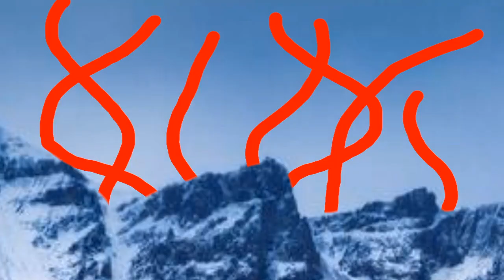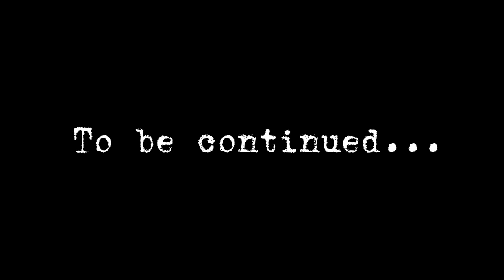THE NATURE'S CORRUPTION INCIDENT PART 7 (Remake by GOD OF FRANCE)